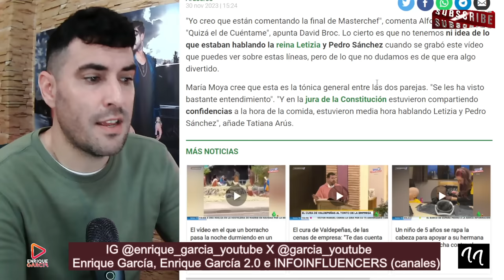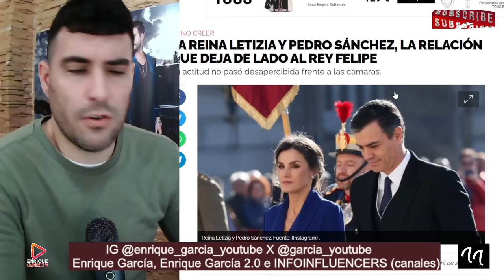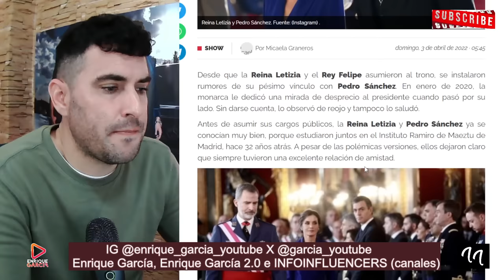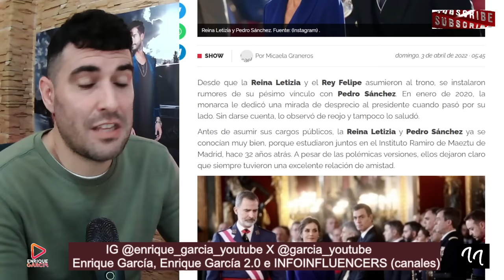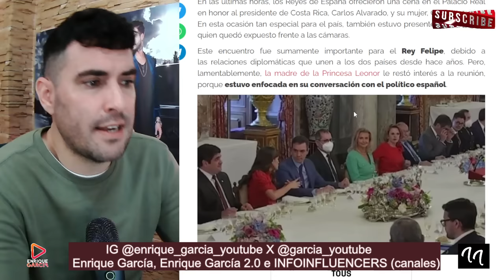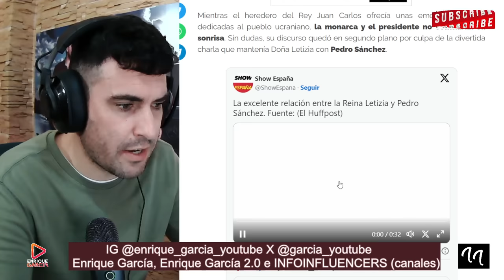FILTRAN EL TONTEO entre la Reina Letizia y Pedro Sánchez, viene de años atrás